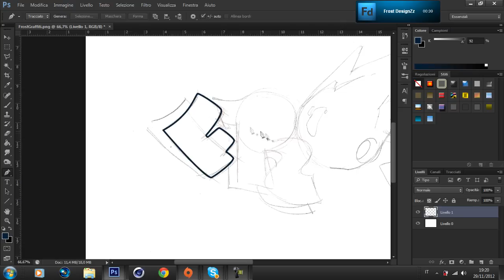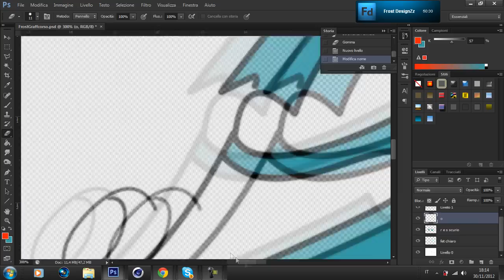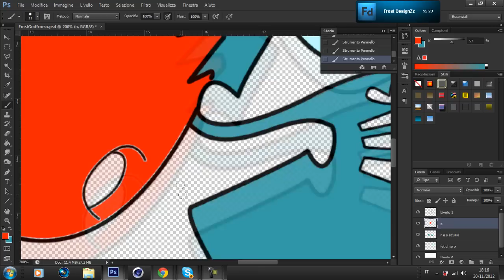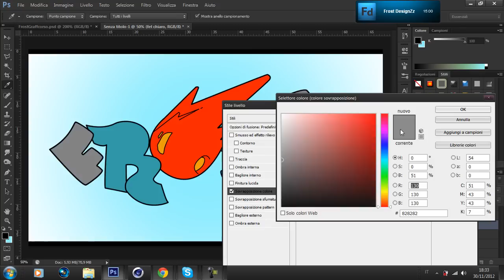#6 Graffiti Desktop- Frost - By Fede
Yo! Qua Fede oggi sono qui con una speed art ( la mia ottava).
NB: Il disegno l'ha fatto un mio amico(Leo) ed io l'ho rielaborato al pc.

Beh che dire? Spero vi piaccia :)
Alla prossima!